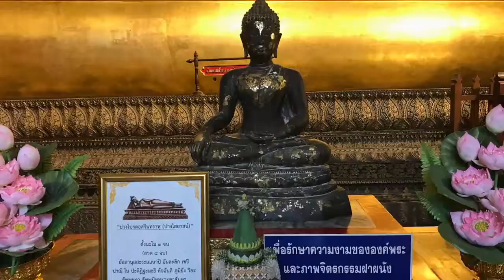Wat Pho-Bangkok 8.11.17